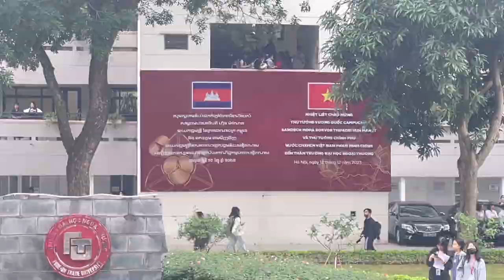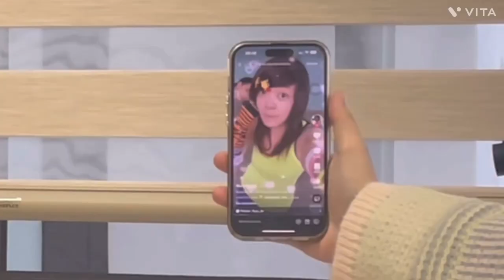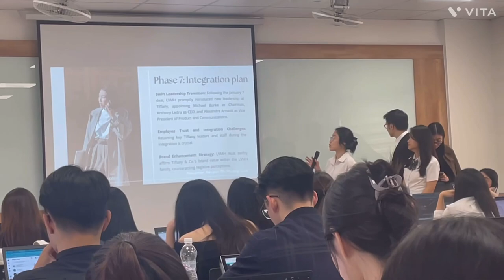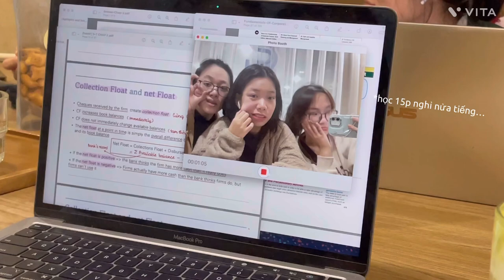FTU VLOG | Những ngày đi học cuối cùng tại Ngoại thương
Sóng gió cuộc đời nuôi ta lớn, Tài chính Ngân hàng dạy ta khôn…
Xin chào, chúng tớ là Anh 03, K59, Chương trình Tiên tiến Tài chính-Ngân hàng, trường Đại học Ngoại thương.